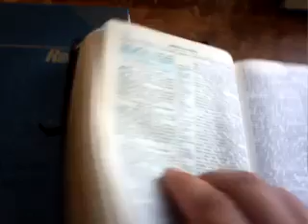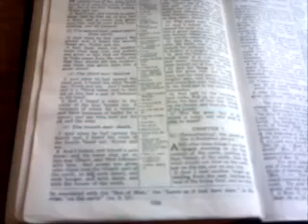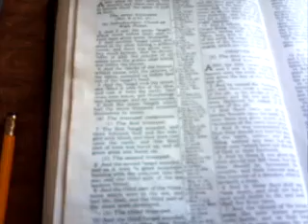APOCALYPTIC SOUNDS HEARD AROUND THE WORLD!!!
This fits like a glove with the times ...even if its the elites causing this..it still would fulfill this prophecy .
keep in mind this video is from 2011.